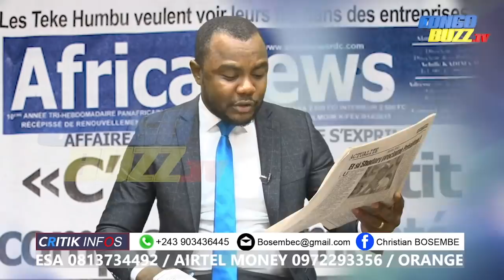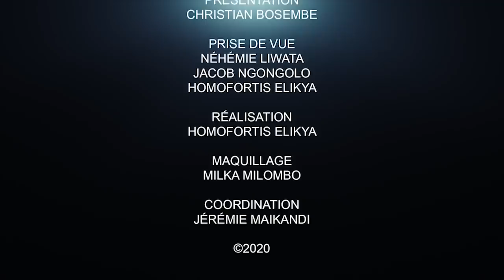CRITIK INFO 02.07.2020 ROLAND DALO SORT DE SON SILENCE, AMBONGO, EKOFO: LES PROPHÈTES DE L'HEURE.